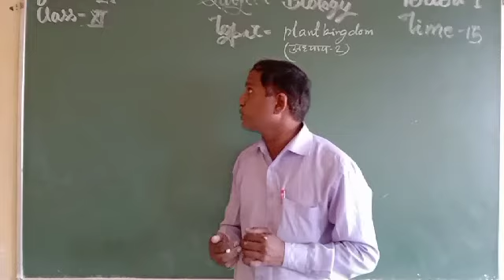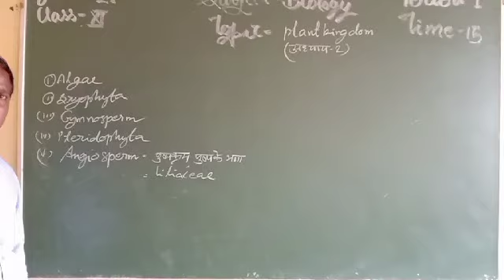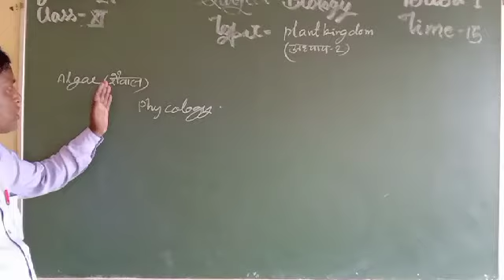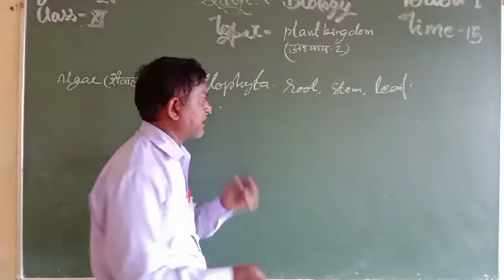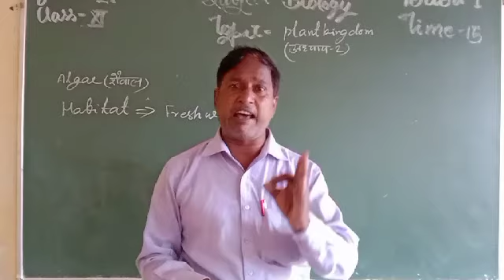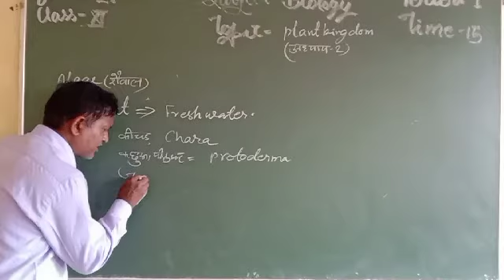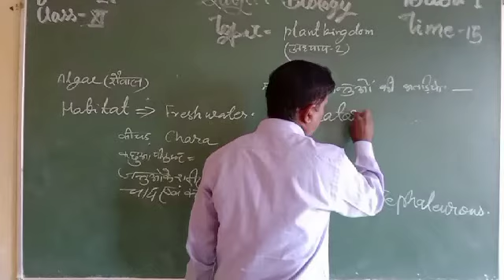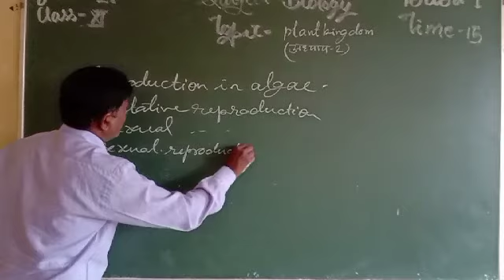Class 11th Bio 24 Aug